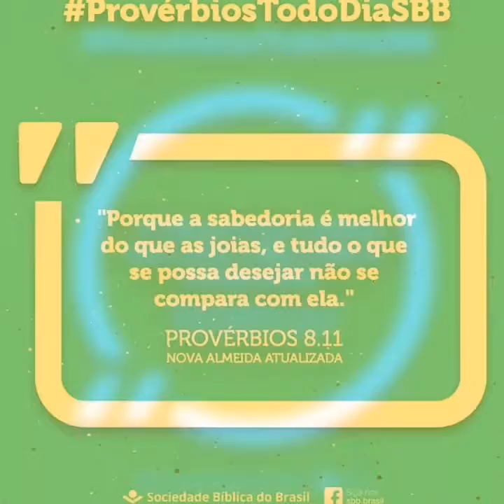Os frutos da carne